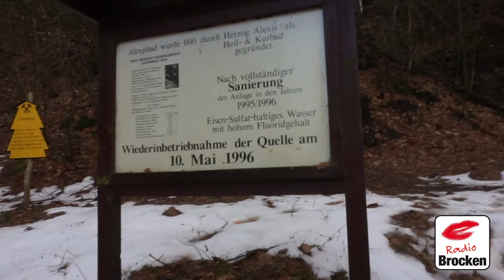Gefahr für Naturschutzgebiet in Alexisbad und Gernrode durch alte Bergwerksstollen